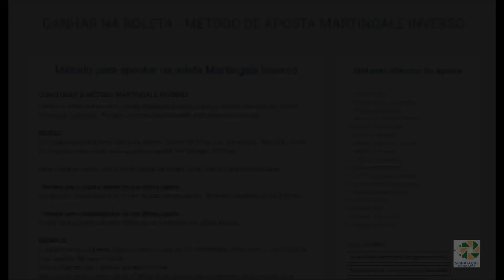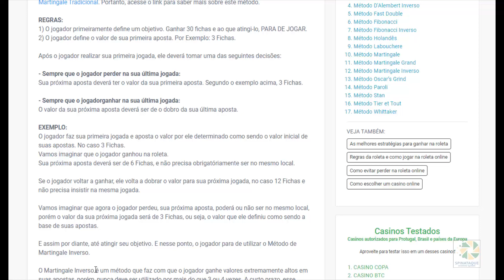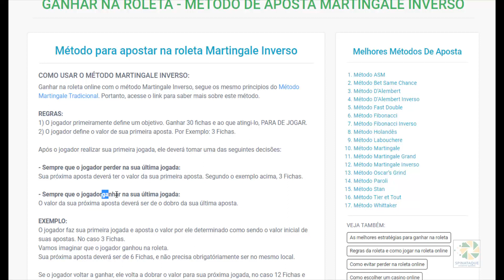Como ganhar na roleta online | Spinataque – Método de aposta MARTINGALE INVERSO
Método de aposta para ganhar na roleta com o Programa

COMO GANHAR NA ROLETA UTILIZANDO O MÉTODO DE APOSTA MARTINGALE INVERSO

Deve-se pensar muito bem antes de decidir utilizar este método para ganhar na roleta de um casino.

Nesse vídeo vou te ensinar a utilizar o Método Martin Gale Inverso.
Este método é uma variação do método de Martin Gale Tradicional, você pode assistir ao Vídeo que explica o MétodoDeAposta Martin Gale Tradicional neste Link

REGRAS:
1) O jogador primeiramente define um objetivo. Ganhar 30 fichas e ao que atingi-lo, PARA DE JOGAR.
2) O jogador define o valor de sua primeira aposta. Por Exemplo: 3 Fichas.

Após o jogador realizar sua primeira jogada, ele deverá tomar uma das seguintes decisões:

- Sempre que o jogador perder na sua última jogada:
Sua próxima aposta deverá ter o valor da sua primeira aposta. Segundo o exemplo acima, 3 Fichas.

- Sempre que o jogador ganhar na sua última jogada:
O valor da sua próxima aposta deverá ser de o dobro da sua última aposta.

As regras de como utilizar o Método Martin Gale Inverso estão descritas na página:

É de extrema importância conhecer os métodos de aposta e saber como utilizar esses métodos. Um método de aposta não é igual a uma uma estratégia para ganhar na roleta. Esses métodos fazem parte de estudos comprovados que já existem a centenas de anos e que foram criados por matemáticos, físicos e outros estudiosos.

Utilizar uma estratégia para ganhar na roleta é sem dúvida extremamente importante, mas todo jogador de roleta precisa saber usar um método de aposta para roleta junto com uma estratégia para poder ganhar na roleta. Se você compreender isso, sem dúvida suas chances de ganhar na roleta de qualquer casino vão aumentar muito.

Existe uma explicação detalhada sobre o que é um método de aposta na página:

Ganhar na roleta de qualquer casino por vezes se torna dispendioso, então saber todos os truques para ganhar na roleta e dicas para evitar perdas na roleta, vão o ajudar imensamente.

Veja as melhores dicas para ganhar na roleta de qualquer casino na página:

Ter um programa para ganhar na roleta que indica as melhores jogadas é fundamental. Um bom exemplo é o programa Spinataque onde o jogador pode com base nas indicações deste programa, aplicar os métodos de aposta e as melhores estratégias para ganhar na roleta.

Saiba mais sobre o melhor programa para ganhar na roleta e jogue grátis na roleta:

📢 QUER GANHAR DINHEIRO COM O SPINATAQUE?

🔔 PRECISO TE DEIXAR ALGUNS AVISO:
   ✔ Este vídeo trata apenas sobre Métodos de Aposta Para Roleta e não sobre o Programa SpinAtaque, portanto, este vídeo não serve para avaliar este programa. Estes métodos de aposta opcionalmente, podem ou não serem utilizados junto com o Programa SpinAtaque.

   ✔ Utilizar um Método de Aposta, uma Estratégia para ganhar na roleta, Dica, Truque ou mesmo utilizar um programa não é garantia de que irá ganhar sempre na roleta.
Cuidado com promessas de Estratégias Vencedoras ou Métodos Infalível para ganhar na roleta. Infelizmente isso não existe. Lembre-se de que jogo é jogo, e como tal, corremos o risco de ganhar ou de perder. Apostar em qualquer jogo de azar pode causar a perda do seu dinheiro.

Serão mais de 40 vídeos sobre o tema: COMO GANHAR NA ROLETA e sei que isso vai te ajudar muito.

Sempre que tiver uma dúvida deixe nos comentários eu irei responder com maior prazer.